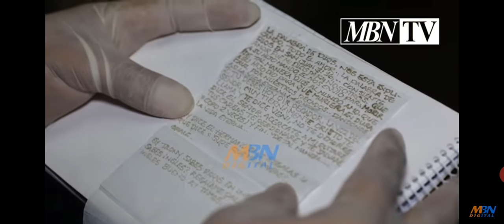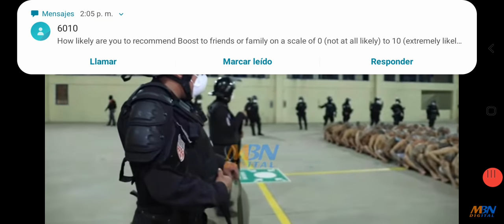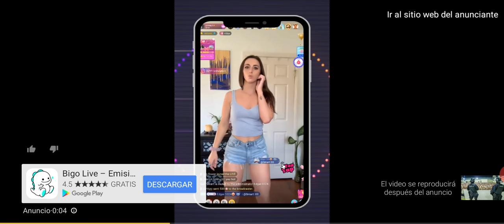Cárceles en el Salvador operativo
Cárceles operativo